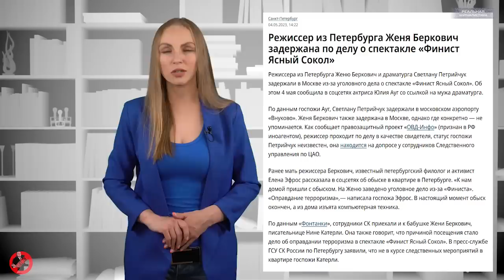С ДНОМ ПОБЕДЫ? В России отменяют парады. В Кремле и на фронте большая грызня. ПУТЕН пропал ПАМАГИ!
Как показывает история, нет непобедимых армий.
И.В. СТАЛИН